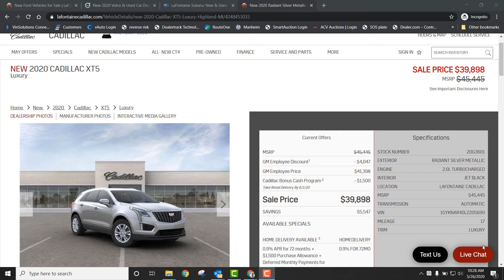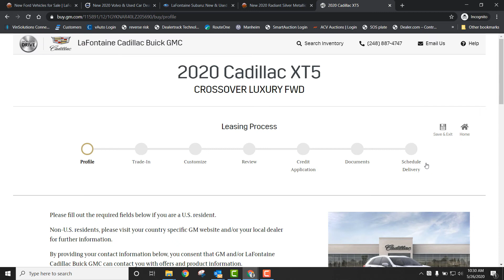How To Buy A Car Online - LaFontaine Automotive Group Has You Covered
Digital Retailing Manager Kris Chambers shows you step by step how easy it is to Personalize Your Own Payment Online through our Digital Retailing Tool.  Once you find the vehicle your interested in, it takes just a few clicks to get a credit approval, value your trade in, personalize your payment and much more.

to get started today!